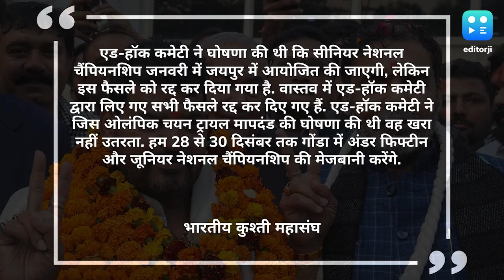WFI की नवनिर्वाचित यूनिट ने आते ही लिया एक्शन, एड-हॉक कमेटी के सभी फैसलों को किया रद्द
भारतीय कुश्ती महासंघ (डब्ल्यूएफआई) की नवनिर्वाचित इकाई ने भूपेंद्र सिंह बाजवा के नेतृत्व वाली एड-हॉक कमेटी द्वारा लिए गए सभी फैसलों को गुरुवार को रद्द कर दिया. एड-हॉक कमेटी ने हाल ही में ओलंपिक चयन मानदंडों को बदल दिया था और जयपुर में सीनियर नेशनल चैंपियनशिप की मेजबानी की घोषणा की थी.